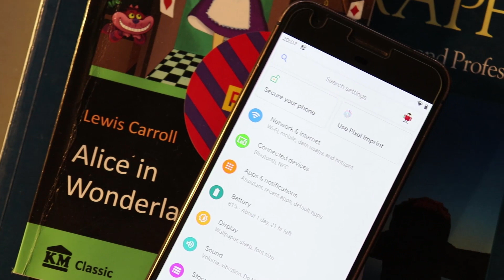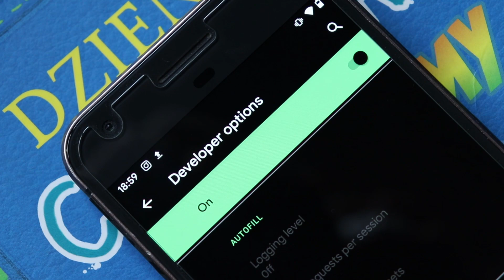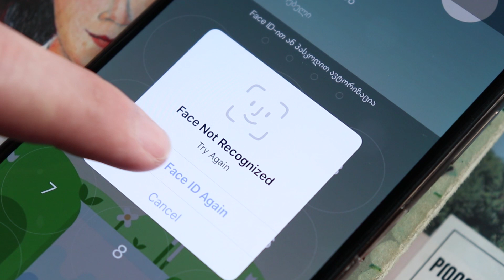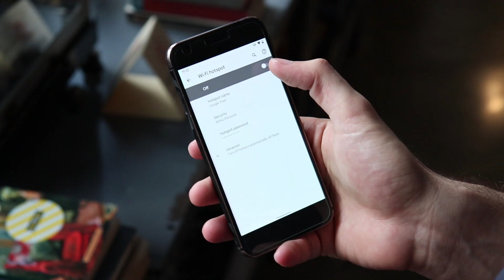რა სიახლეებია Android Q-ში?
Google-მა რამოდენიმე თვის წინ თავის ყოველ წლიურ დეველოპერულ კონფერენცია Google I/O-ზე Android-ის უახლესი ვერსია - Android Q წარადგინა, რომელმაც ისეთი სიახლეები და ფუნქციები მოგვიტანა, როგორიცაა ბნელი თემა და სხვა. ერთად ვნახოთ რა არის ახალი ანდროიდის მეათე ვერსიაში, კომენტარებში კი დაწერეთ თქვენი აზრი, თუ რა დესერტის სახელს დაარქმევს Google-ი თავის ახალ სისტემას! (შეგახსენებთ, რომ დესერტის სახელი Q ასოზე უნდა იწყებოდეს! ^_^)

ვიდეოში გამოყენებული მუსიკა: Chic - Good Time

გამოგვყევით ინსტაგრამზე!